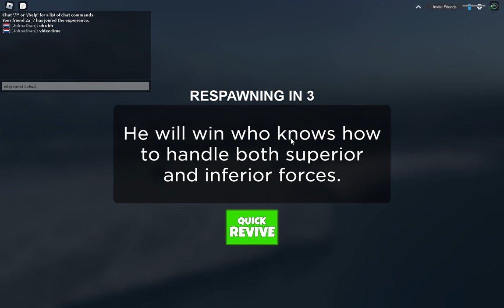Unlocking the J.S Atago in Military Tycoon | Roblox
It comes with a cannon with decent damage, unlimited missiles, and AI controlled anti-air turrets that shoot at anything that gets too close, including missiles!